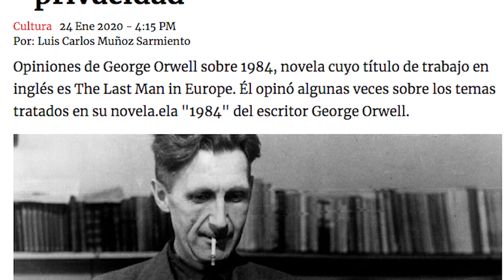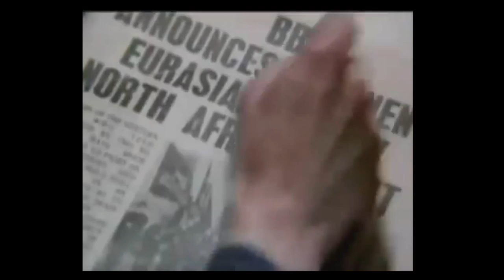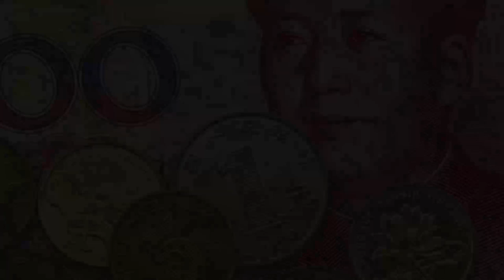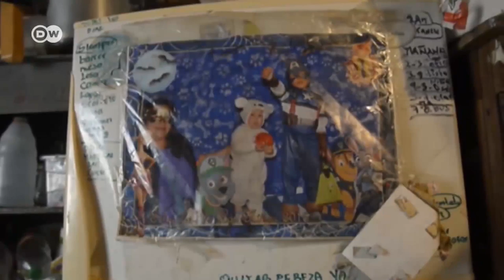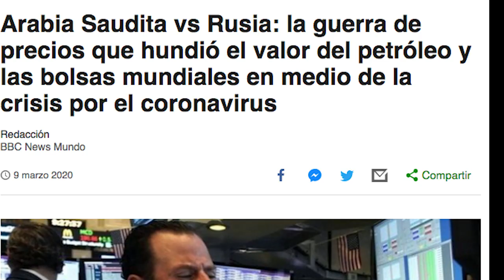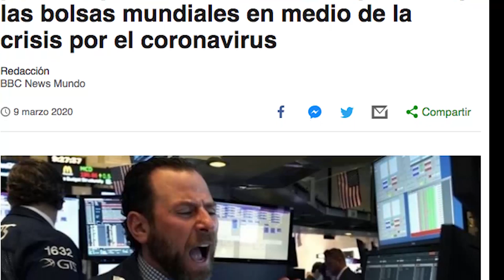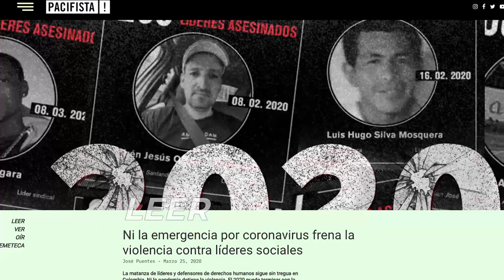Virus y economía global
Con un Sistema Mundo Capitalista sumido en crisis sistémica, el Covid-19 llega como su propulsor, atizando la confrontación entre potencias. Una tendencia al control tecnomilitar de miles de millones, experimentado con éxito en China con redes 5G, así lo evidencia. Se impone construir alternativas colectivas, libertarias, dando paso a otra democracia, que sí es posible, directa, radical.